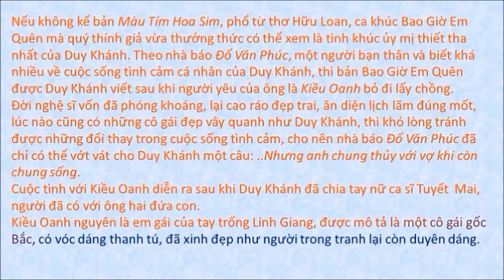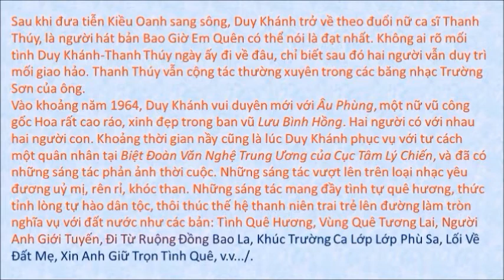70 Năm Tình Ca Trong Tân Nhạc Việt Nam_40: DUY KHÁNH-P2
DUY KHÁNH-Phần Hai